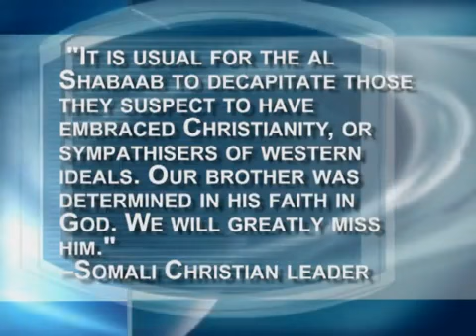SOMALIA. ISLAMIC EXTREMISTS BEHEADED A YOUNG CHRISTIAN MAN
Islamic extremists from the rebel al Shabaab militia in Somalia beheaded a Christian on the outskirts of Mogadishu last month, sources said. (Rescue Christians.org)